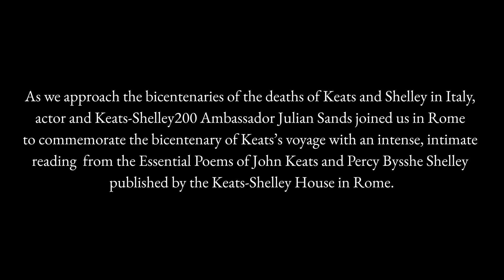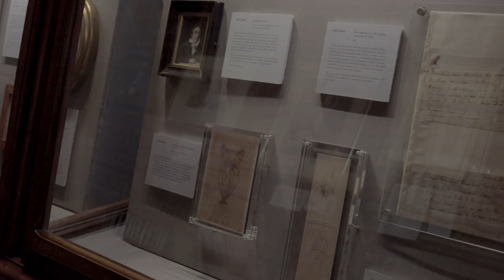Ode on a Grecian Urn by John Keats read by actor Julian Sands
Listen to actor Julian Sands read Ode on a Grecian Urn by John Keats.

Sands joined us in Rome in September 2020 for two exclusive and highly intimate readings as part of our Keats-Shelley200 programme to mark the bicentenaries of Keats's and Shelley's deaths in Italy, and to celebrate their extraordinary legacies.